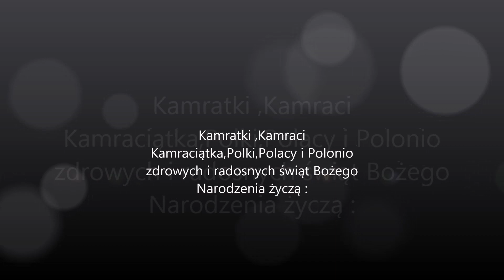Spotkanie Wigilijne 17-12-2022